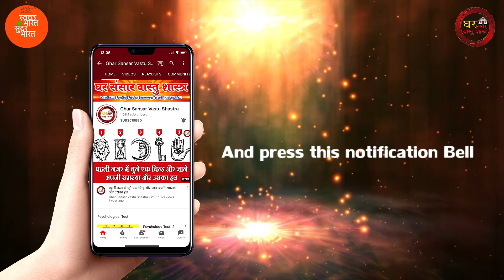K-O चुने अपने नाम का पहला अक्षर और जाने एक चौका देने वाली बात | Ghar Sansar Vastu Shastra